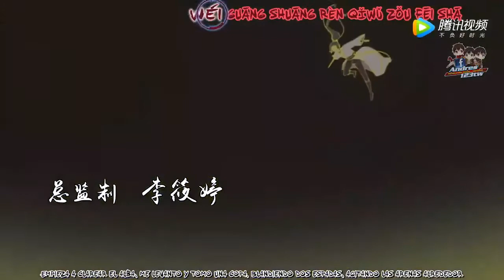Xiang Lin Ji opening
Los capitulos de la serie estan en el canal de andres123tw...yo solo queria compartir el opening que me parecio excelente